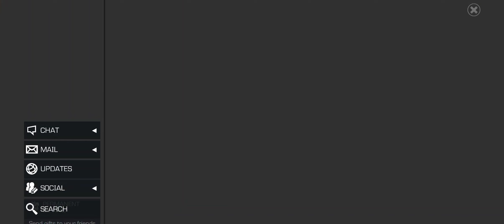Battleground with Subscriber (RaVivek123)!